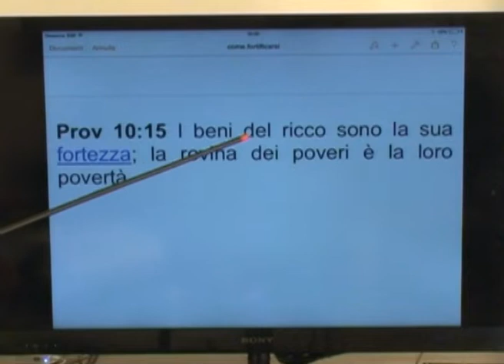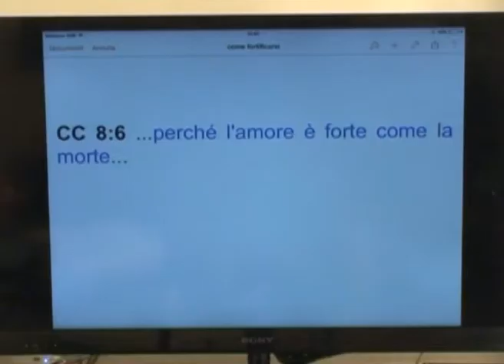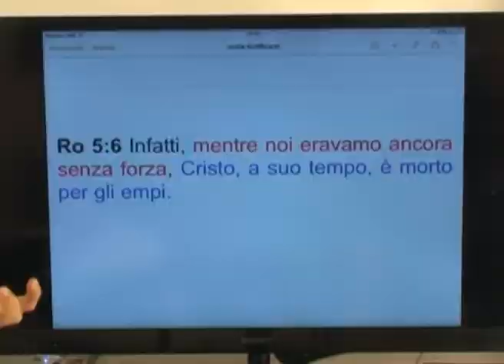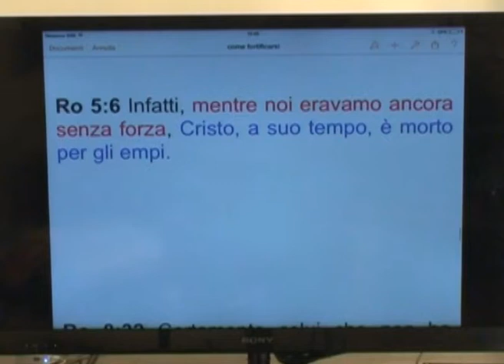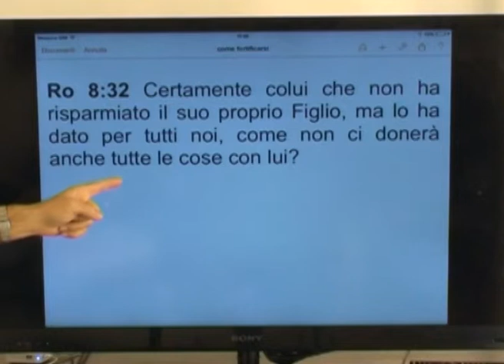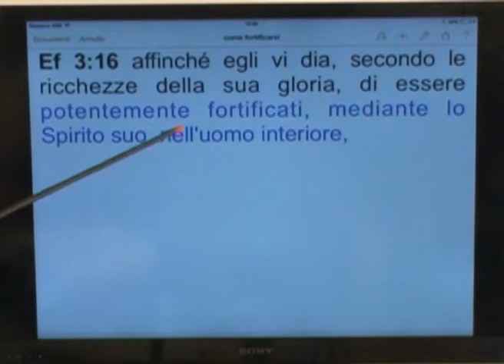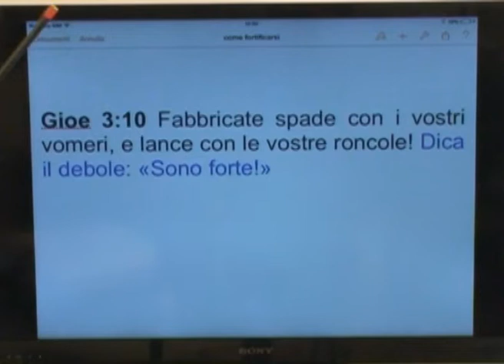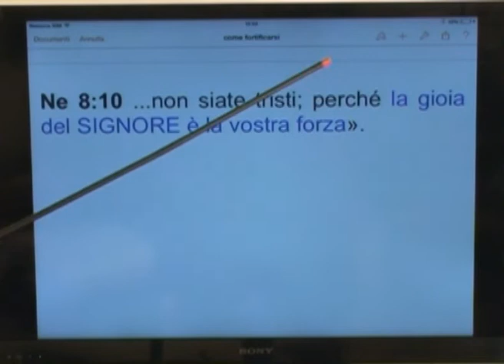come fortificarsi 3°